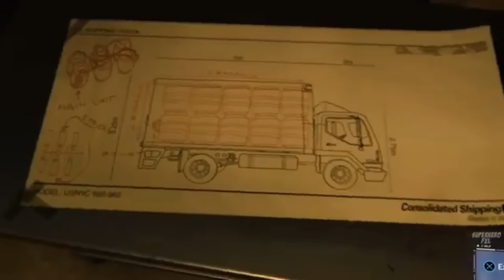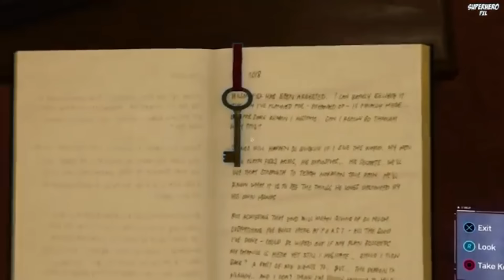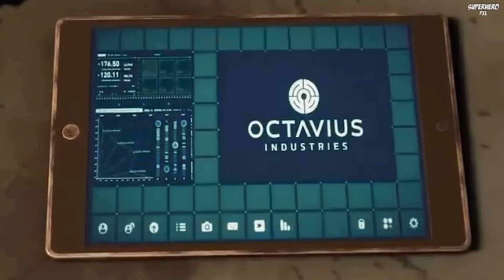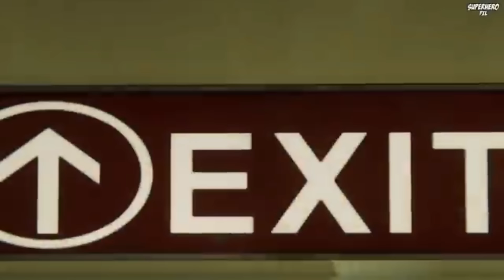White Spider Man Full Movie 2024 Black Cat vs Spider Man Superhero FXL Movies 202dGame Movie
Title: White Spider-Man: Full Movie 2024 | Black Cat vs. Spider-Man | Superhero FXL Movies

Description:

Get ready for an electrifying adventure with White Spider-Man! In this action-packed 2024 blockbuster, watch as Spider-Man dons a new suit and faces off against the enigmatic Black Cat. With stunning visuals, thrilling fight scenes, and an epic storyline, this is a superhero movie you won't want to miss!

🎥 In This Movie:

New Suit, New Challenges: Spider-Man upgrades his look and his powers, but faces tougher foes.
Black Cat: A captivating villain with a complex past, pushing Spider-Man to his limits.
Epic Showdowns: Brace yourself for heart-pounding action sequences and jaw-dropping special effects.